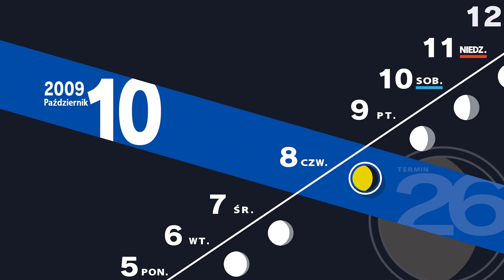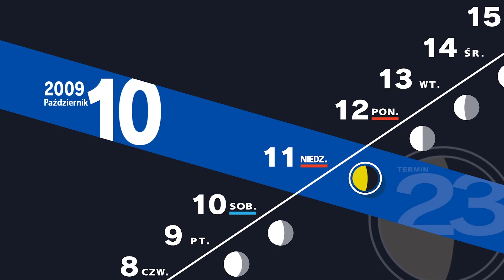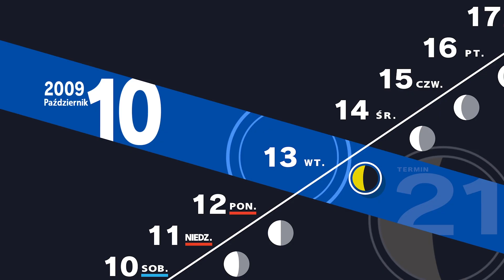Prawdziwa tożsamość Mayi?! - Zagrajmy w Persona 3: Reload Part 64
Znamy Maye w prawdziwym życiu?! Ale nie ma czasu się nad tym zastanawiać...czeka nas nauka do egzaminów.

►► Let's Play/Zagrajmy w Persona 3: Reload (Xbox Series X) Part 64 PO POLSKU